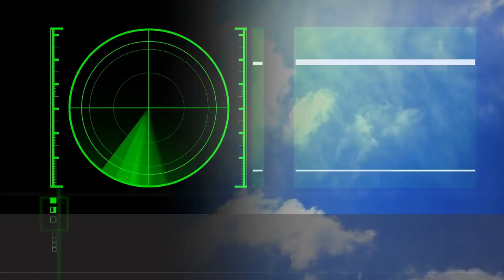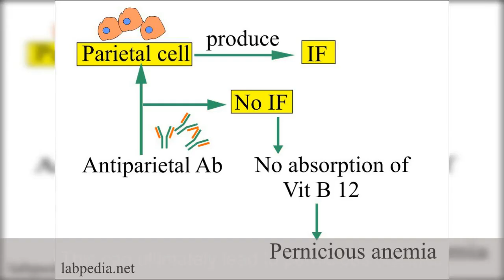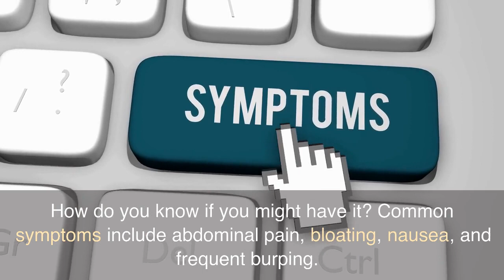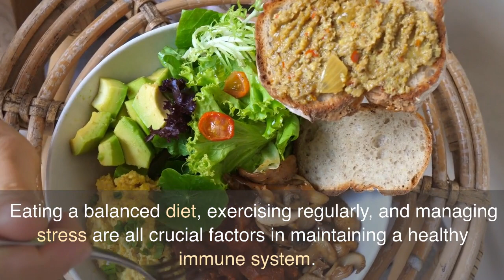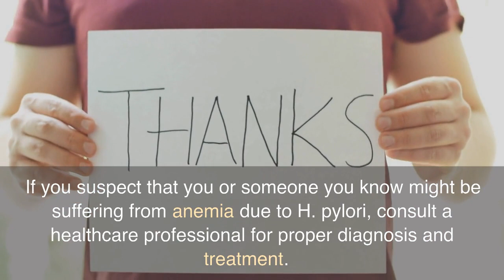How H. pylori could Cause Low Blood Levels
Helicobacter pylori (H. pylori) affects millions of people worldwide, causing not low blood levels.

Find out how H. pylori infection occurs, the role of urease in its survival, and the symptoms associated with H. pylori bacteria. We also offer valuable insights on anemia and remedies for H. pylori infection prevention.

Below are some scientific resources that provide information and support for the content in the video:

Goddard, A. F., James, M. W., McIntyre, A. S., & Scott, B. B. (2011). Guidelines for the management of iron deficiency anaemia. Gut, 60(10), 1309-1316.

Hershko, C., & Camaschella, C. (2014). How I treat unexplained refractory iron deficiency anemia. Blood, 123(3), 326-333.

Lanas, A., Chan, F. K. L., & International Consensus Group. (2018). Peptic ulcer disease. The Lancet, 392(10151), 613-624.

Malfertheiner, P., Megraud, F., O'Morain, C. A., Gisbert, J. P., Kuipers, E. J., Axon, A. T., ... & Gasbarrini, A. (2017). Management of Helicobacter pylori infection—the Maastricht V/Florence Consensus Report. Gut, 66(1), 6-30.

Serin, E., Gumurdulu, Y., Ozer, B., Kayaselcuk, F., Yilmaz, U., & Kocak, R. (2002). Impact of Helicobacter pylori on the development of vitamin B12 deficiency in the absence of gastric atrophy. Helicobacter, 7(6), 337-341.

These resources offer scientific support for the link between H. pylori infection and anemia, the causes and symptoms of anemia, and the treatment and prevention strategies for H. pylori-related health issues.